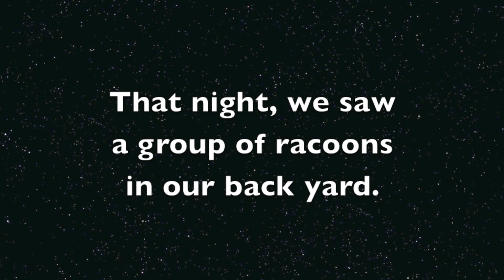Tommy offers apples to raccons in our yard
When some racoons showed up at our screen door last night, we all got excited.  And while we tried to spot them in the hedge with a flashlight, Tommy had a better idea!  Lure them with apples as treats :) Tommy is on a first name basis with raccoons he meets.  Which is easy, cause he names them.  Here he is at our cottage, feeding some racoons!